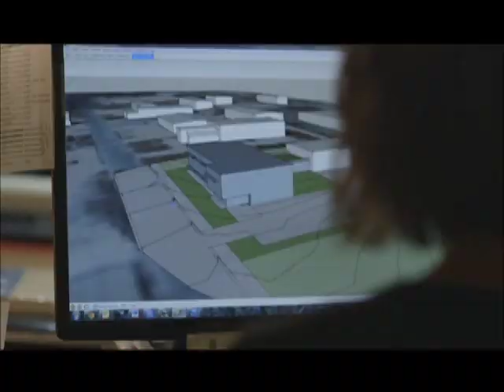Bakken Perspectives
Entrepreneurs, small business owners, community leaders and those living in the Bakken share how oil and gas development has positively impacted their lives.